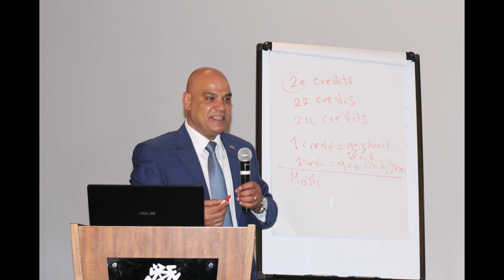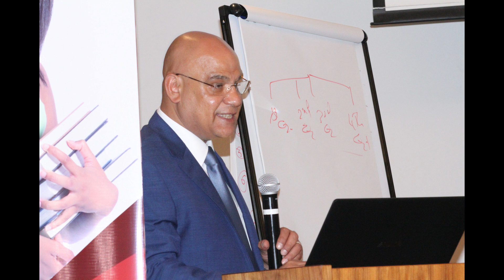EL Yamany Organization Accra, Ghana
EL Yamany Organization Deliver workshop on Studying in Georgia & Studying Abroad in Accra, Ghana
For Parents and Students
Kempinski Hotel ,,,Accra